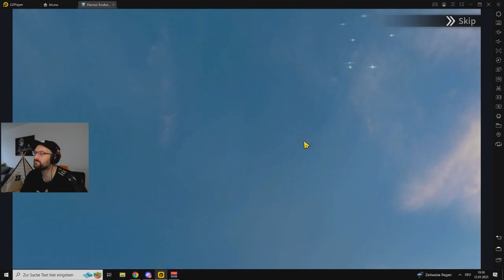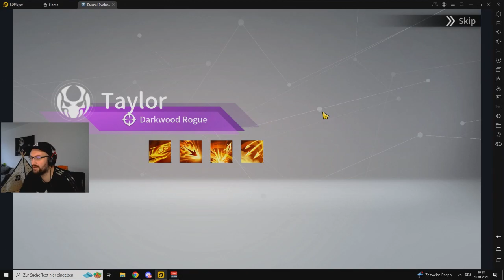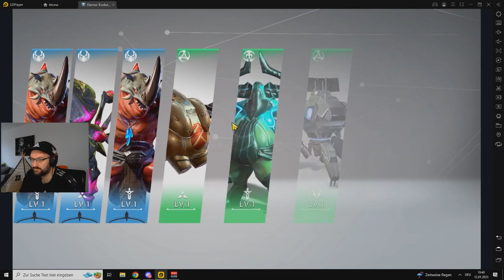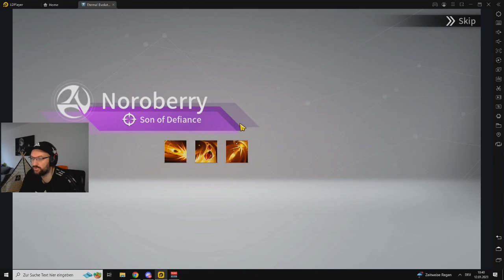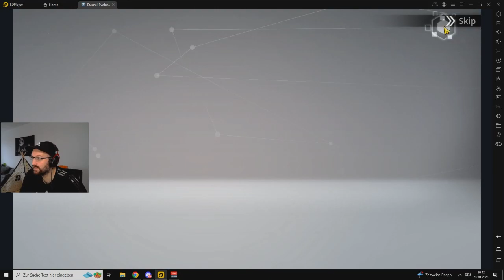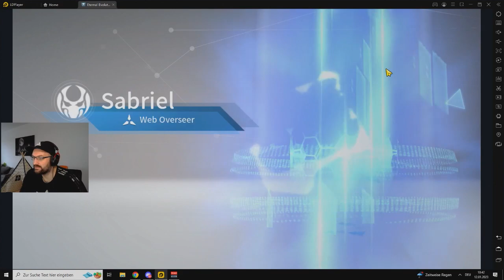Giant Tower Summons! Almost Like Double Chips Event |Eternal Evolution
Hi neues Video.

Heute Rekrutieren wir fürs Neue Giant Tower Event in Eternal Evolution.